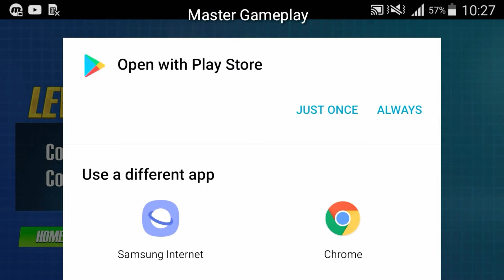Police Car Parking Game - Cop CarZY Games # Android Gameplay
Multilevel police car parking is of precision & accuracy of modern parking games

Get ready to play Police Multi Level Car Parking Games: Cop Car Game in modern parking lots. Multi- level New York police car parking game designed for professional skillful multi-story car driver who loved difficult parking and police car driving games. Be a pro crane operator and ultimate smart car driver to relish futuristic gameplay, unseen before in multe level police car parking games. Latest cop car parking crane game missions will push your smart car parking games skills to the professional limits. Learn to navigate modern parking police cars a multi parking police car games. Steer modern car meticulously to catch checkpoints and park it onto the next story of sky-high straddle crane. Use varying gears and operate robotic crane simulator to wiggle into multi story car parking games. Exhibit precision police multilevel car driving games and cop car parking games in multi-story crane police car parking.

Multi-level police car parking crane is automated mechanized to provide reliable solution of old sports car parking game problems. Park multiple police cars at once in multiple stories of vertical auto parking crane near police station building. Maneuver multi-level car parking crane transporter without collision parked in police car parking game lots. This multilevel elevated machine is easy yet technical to operate. Use majestic lever to rotate manual crane and find empty multilevel police car parking spot. Switch to police car control and park multiple police cars without crashing. When all parking slots of multi-story machine are full, use the other one of police car parking crane

Tired of playing monster truck driving games simulator or high school bus games? Now endeavor police car parking games with revolving elevators & a rotating lift system for best parking games of the era. No need to park exotic sports cars in multi-story police car parking buildings. Futuristic straddling crane can be customized & carry up to 20 vehicles in small space of multi level parking. Hooked up as vertical crane operator and transform machinery according to next-gen technology in police car parking games.

Police Multi Level Car Parking Games: Cop Car Game
Spectacular gameplay including cop car driving and parking
Latest multi-level tower crane for police parking
Realistic car physics for extreme car driving games controls
Massive parking environment in modern world city
Optimized 3D graphics with amazing sounds in real life scenarios

Police Multi Level Car Parking Games: Cop Car Game!!! Your feedback and suggestions are highly appreciated in multi level police car parking games. So, get ready to have thrilling experience and enjoy eliminating the enemies.